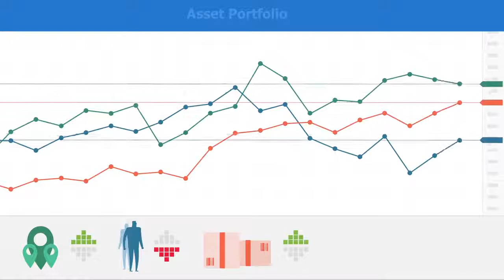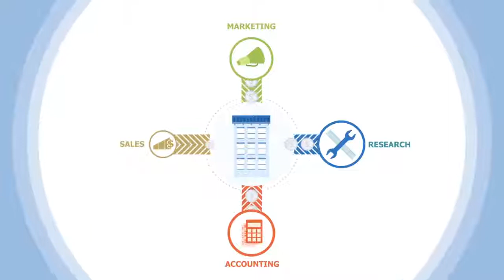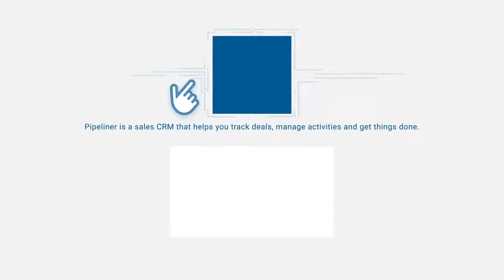7 Key Responsibilities of Sales Managers | Quick Sales Tips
Selling as we know it has shifted. Before, salespeople armed with price structure, territory and targets did fine as long as they managed their territory and produced results. Sales management provided oversight, bridged with corporate and could be hands-off.

Not today! A study by Docurated found that only one third of a sales rep’s day is actually spent selling, while another third is spent searching for or creating content. 25 percent goes to reporting, administrative and CRM-related tasks.

82 percent of sales reps feel challenged by the amount of data and the time it takes to research a prospect. Sellers today are different, and managers need to adapt.

Think of territories, customers and products as if they were a financial portfolio that you’ve invested in. Since your salespeople are part of that investment, you have to own their calendar, work flow and time management. This is not micro-management, because the rep doesn’t own the investment—the company does. So these are your new 7 new responsibilities!

This content was made possible by Tom Searcy. So big thanks to you Tom.

Tom Searcy is a nationally recognized author, speaker, and the foremost expert in large-account sales. His methods of unlocking explosive growth were developed through years of real-world success growing companies from less than $10 million to up to $200 million using a sales system he developed and implemented.

Pipeliner is visual CRM application that help you to manage your sales and increase revenues.

SalesPOP! A modern digital magazine, aimed at empowering sales leaders, sales management, sales professionals and entrepreneurs to achieve success.  As a multi-media platform we brings you, live Sales Interviews with top professionals giving your pro tips on how to be more successful in sales. View our online magazine for more written content, video, slideshares and infographics, e-publications and even free tools.